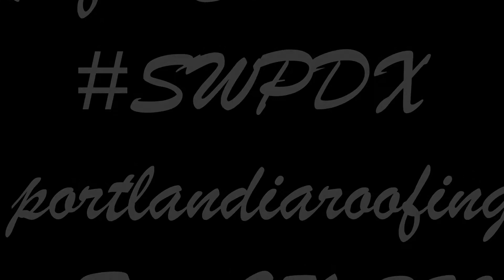in SWPDX Call or #